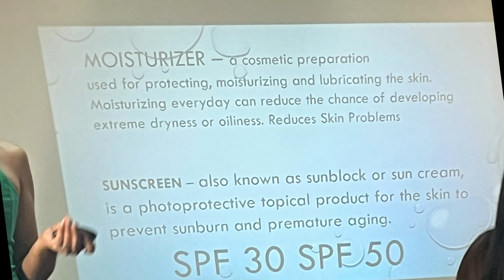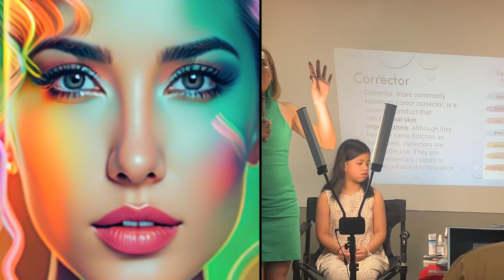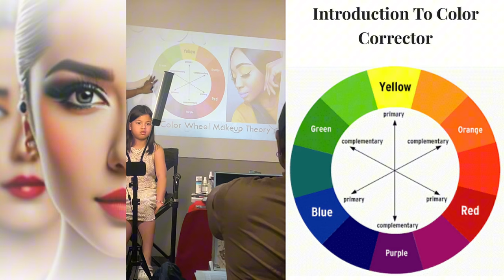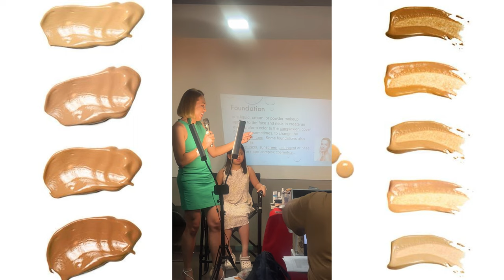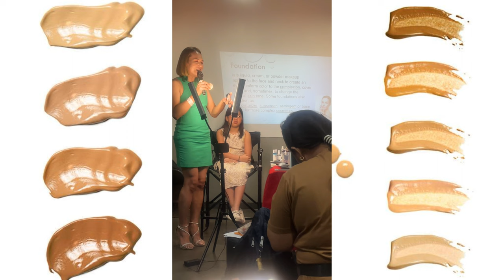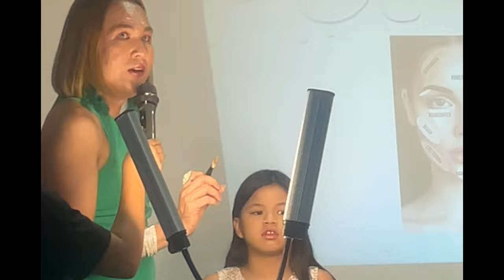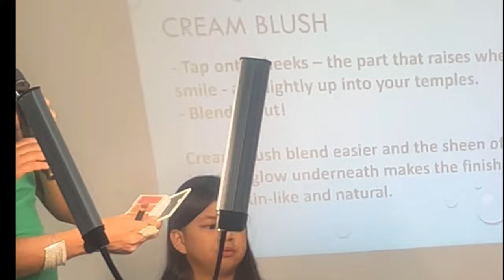Makeup and Beauty Workshop | Learning the Basics from Marc Works of Passion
Sharing some of the things I have learned from Marc Works of Passion Makeup and Beauty Workshop.
Basics of makeup, correcting, contouring and step by step guide in putting on makeup. It's a knowledge-filled day for a makeup enthusiast and beginner like me.